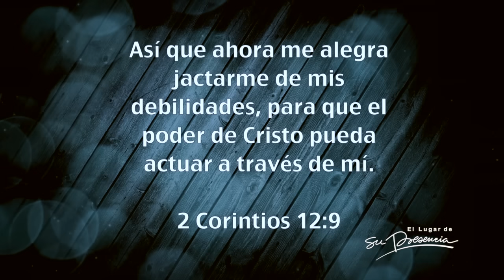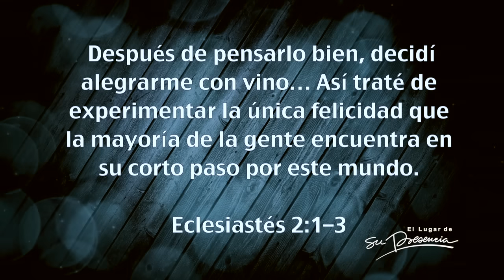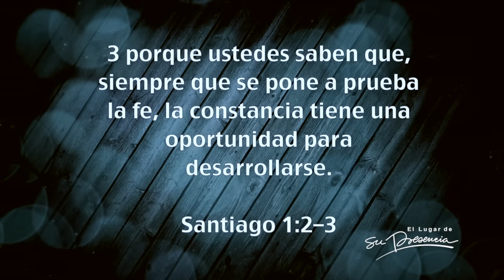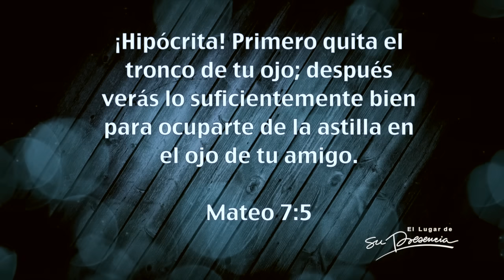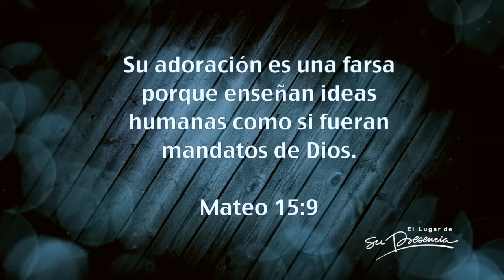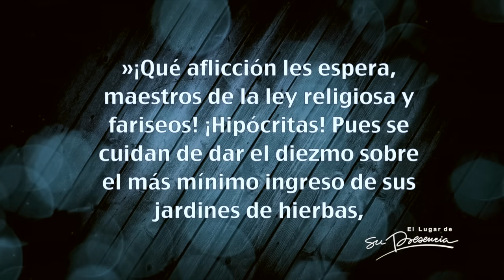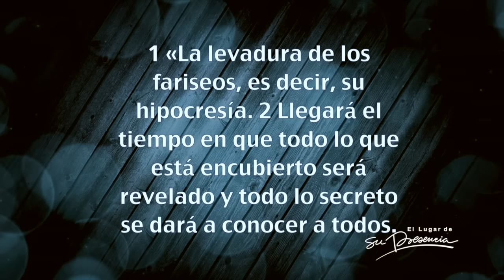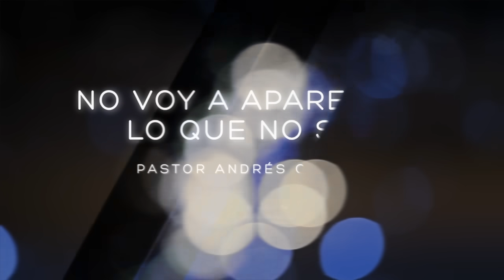No voy a aparentar lo que no soy - Andrés Corson - 7 Diciembre 2014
Ser transparentes nos da libertad pues Dios es quien se perfecciona en nuestra debilidad. 2 de corintios 12:9 dice: “pero él me dijo: «Te basta con mi gracia, pues mi poder se perfecciona en la debilidad.» Por lo tanto, gustosamente haré más bien alarde de mis debilidades, para que permanezca sobre mí el poder de Cristo”.

Proverbios 15:13 dice: “El corazón contento alegra el rostro, el corazón quebrantado destruye el espíritu”. Pero, ¿realmente somos felices?

¿Qué es la felicidad?
Es el fruto del Espíritu Santo sobre nuestra vida
Es una decisión que debemos tomar a diario, Santiago1:2,3.
Juan 16:22 dice: “Lo mismo les pasa a ustedes: Ahora están tristes, pero cuando vuelva a verlos se alegrarán, y nadie les va a quitar esa alegría”.

Somos felices cuando:
Jesús está en nuestro corazón
Nos encontrarnos en el lugar correcto con la persona indicada
Sentimos que llevamos una vida significativa

5 cosas que nos me permiten ser felices:
1. Saber que hemos sido perdonados
2. Renovar nuestra mente a diario
3. Hacer guerra espiritual
4. Permitir que Dios sane nuestro corazón
5. Entregarle a Dios nuestras preocupaciones y permitir que él actúe

Dios no quiere que finjamos nada pues eso significa ser hipócritas. Hipocresía es asumir que tenemos algo que en realidad no tenemos, es ver las fallas en otros y no en nosotros, es fingir que amamos a alguien cuando no lo hacemos, es ocultar lo que no queremos mostrar.

En la Biblia vemos que Jesús llamó hipócritas a:
1 Los religiosos porque lo juzgaron, Lucas 13:15.
2 Quienes juzgan a otros, Mateo 7:5.
3 Los que anuncian sus obras de caridad.
4 Los que actúan, leen, adoran y oran para que los vean, Mateo 6:5.
5 Quienes ponen sus conceptos personales por encima de los mandamientos de Dios, Mateo 15:2.
6 Los que aman a Dios con su boca pero no con su corazón, Mateo 15:7,8.
7 Los que dicen palabras amables con intenciones ocultas, Mateo 22:15.
8 Quienes predican pero no aplican, Mateo 23:3.
9 Los que enfatizan solo en lo que les gusta de la ley e ignoran lo que no les conviene, Mateo 23:23.
10 Los que fingen amar a otros, Romanos 12:9.

Dios quiere que amemos de verdad en lugar de aparentar. Nuestra capacidad para dar amor no se mide con los que son fáciles de amar sino con aquellos a quienes resulta difícil amar. Él nos exhorta a despojarnos de la hipocresía. 1 de Pedro 2:1 dice: “Desháganse de toda mala conducta, hipocresía, celos y toda clase de comentarios hirientes”.

Predicación del 7 Diciembre de 2014 en el Auditorio de la Iglesia El Lugar de Su Presencia - Bogotá - Colombia por el Pastor Andrés Corson.